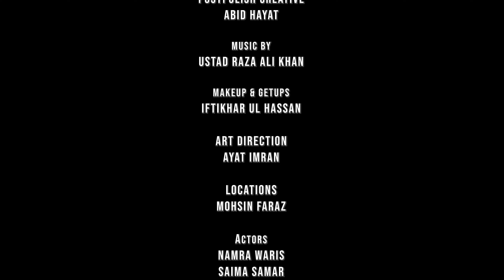Kitty Party | Short Film | Faseeh Bari Khan | Imran Qazi | Raahat Productions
Produced by Raahat Productions
Written by Faseeh Bari Khan
Director of Photography: Amir Abbas
Visual promotion/Colorist:Ghayoor Hussain
Editor: Adnan Ahmed Riaz
Assistant Editor: Ahmed Ghafoor
Graphics /Animation: Post Polish Creative, Abid Hayat
Art Direction: Ayat Imran
Locations: Mohsin Faraz
Makeup & Styling: Iftikhar ul Hassan
Directed by Imran Qazi
Actors: Beena Sehar, Ayesha Jamal, Eddy Baig, Namra Waris, Saima Samar